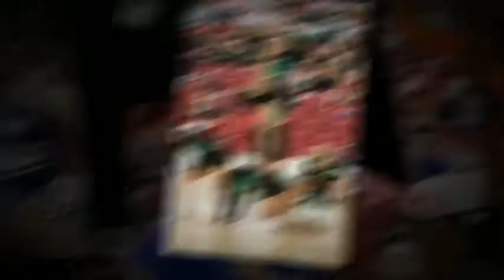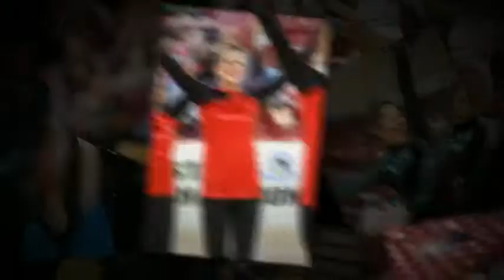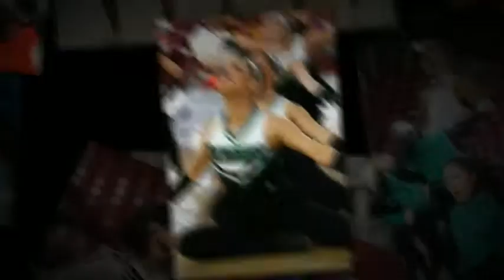State Dance & Drill | 2013